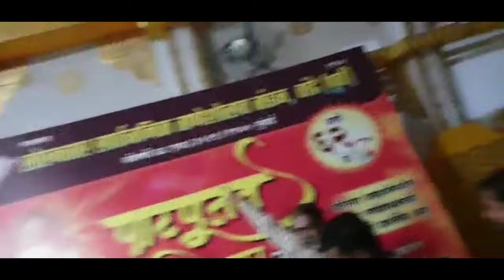Rescued Huge Python (अजगर) By Mumbai Police in Bandra..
Yogesh Satam is one of the best snake rescuer who work for Mumbai Police. He is one of the most efficient and experience rescuer for all animals.
He got a call from Mumbai police control team for specific this snake rescue. When he visited Ganpati pandal in Bandra East, it was crowded and people scared after seen this huge Python.
Yogesh rescue this Python after 30 min of hard struggle and then he release Python in Arey Colony .